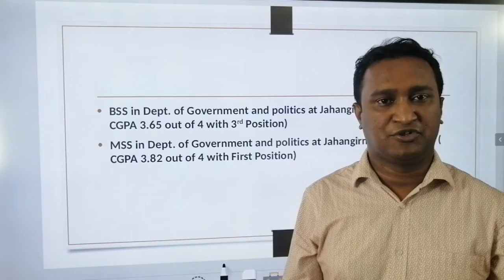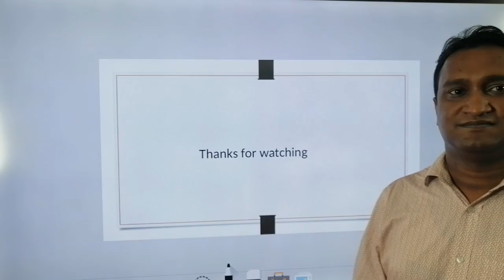Resume of Md. Mamunur Rashid